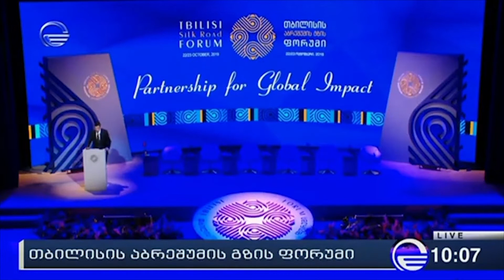საქართველოს პრემიერ-მინისტრმა თბილისის აბრეშუმის გზის ფორუმი გახსნა